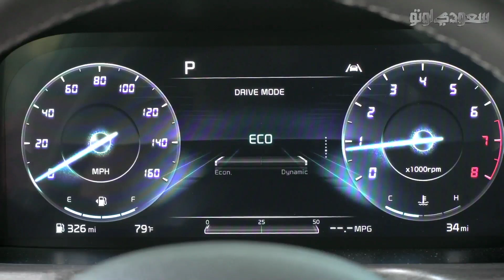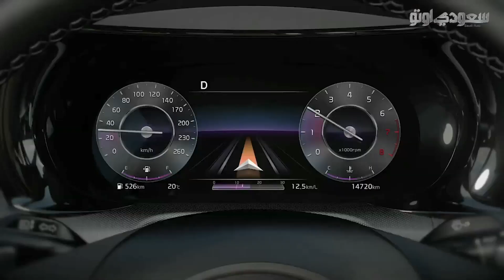كيا سورينتو الجديدة موديل 2022 Kia Sorento | بكر أزهر | الشركة الأهلية للتسويق موزع كيا | سعودي أوتو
فيديو حصري من معرض جدة الدولي للسيارات 2021 يستعرض من جناح الشركة الأهلية للتسويق الموزع الثاني لسيارات كيا في سبع مناطق في المملكة العربية السعودية، السيارة الجديدة كيا سورينتو موديل 2022، وهي سيارة SUV متوسطة الحجم انطلق الجيل الأول منها عام 2002، ولمعرفة التفاصيل والطرازات والأسعار شاهد هذا الفيديو.